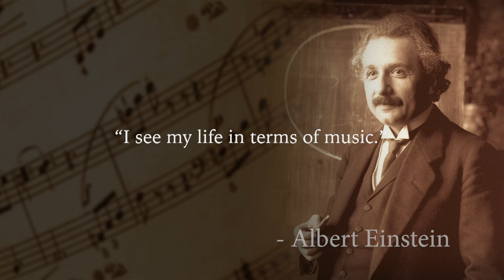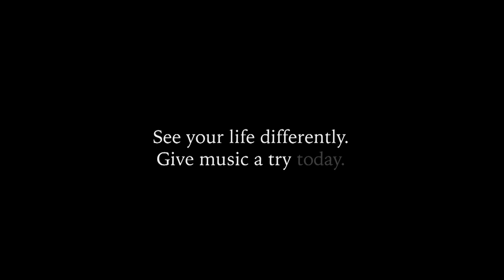The Connection Between Engineering and Fine Arts at UW-Platteville: Music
Engineering students at the University of Wisconsin-Platteville discuss why they stay involved with music while pursuing their degree.